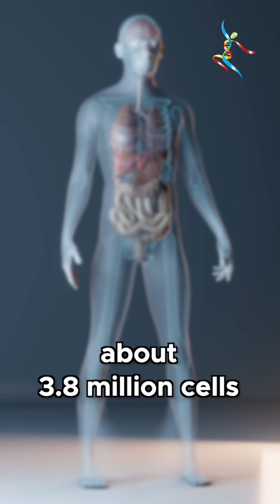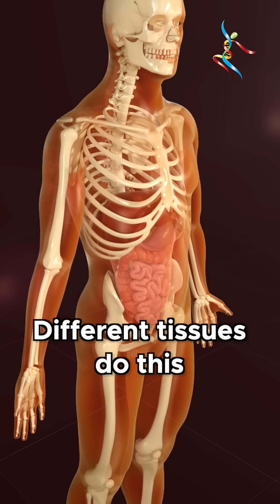Stem Cells!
Do you know how many billions of cells are replaced in our bodies every day?  Have you heard of stem cells?  Please enjoy my short video!
References:
20048117#:~:text=Stem%20cells%20are%20a%20special,all%20tissues%20of%20the%20body.